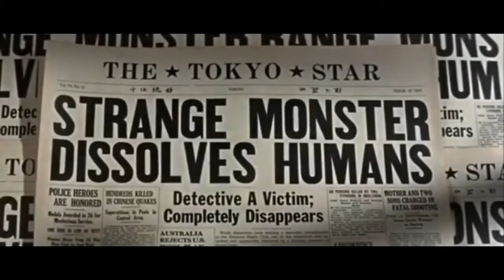Trailer: The H-Man (1958)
Released in Japan on June 24, 1958